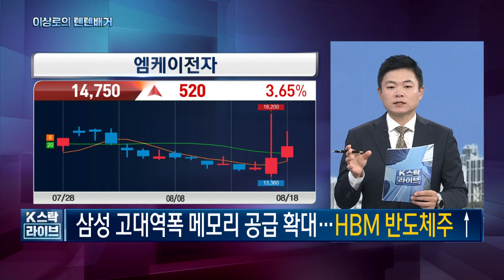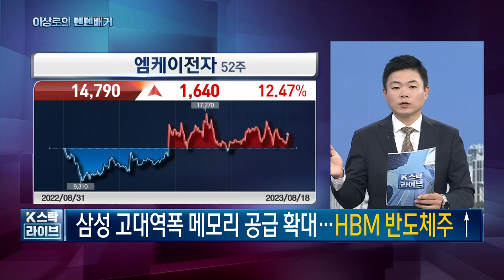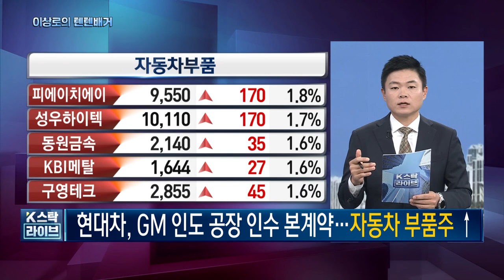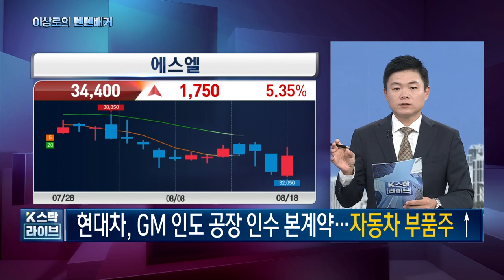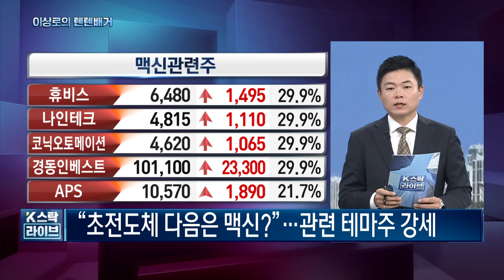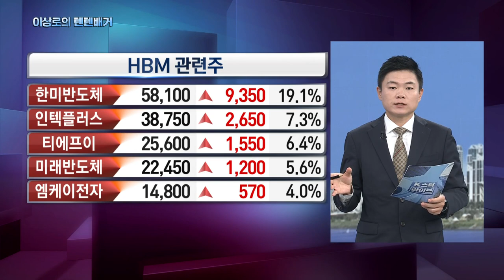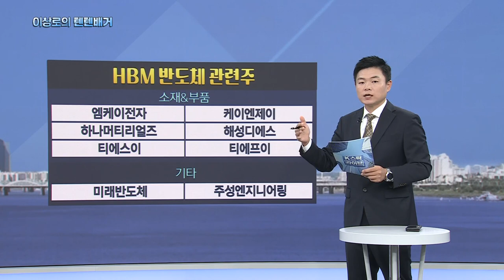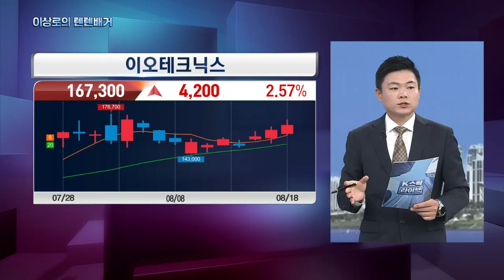한미반도체, 이오테크닉스, 대덕전자, 엘오티베큠, 현대차, 기아, 화신, 대원강업, HBM반도체관련주, 자동차주, 맥신관련주, 오늘 핵심트렌드! 한국경제TV 이상로의 텐텐배거